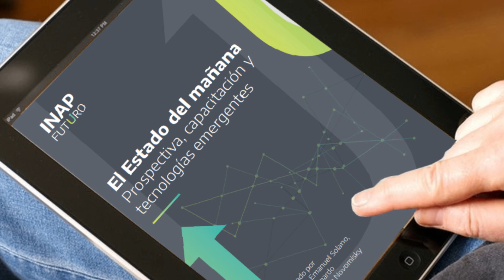EN 1 MINUTO 329 El Estado del mañana: prospectiva, capacitación y tecnologías emergentes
Este documento compila artículos orientados al futuro del empleo público, asimismo aborda  las differentes experiencias de aprendizaje en entornos flexibles, innovación política, análisis estratégico y prospectivo y formación transversal y multidisciplinaria en el entorno pospandemia.